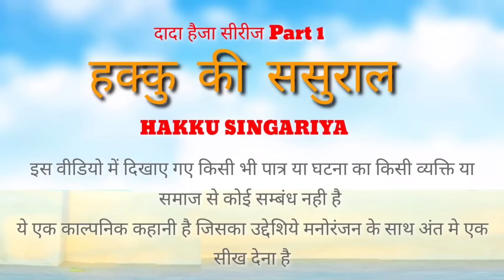Full Moovi Hakku Ki Bahu Or Dada Heja Part @HAKKUSINGARIYA Vlog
Full Moovi Hakku Ki Bahu Or Dada Heja Part ‎@HAKKU SINGARIYA  Vlog

हक्कु की बहु ने खूंटा गाड़ दियो रास्ते ‎@HAKKU SINGARIYA  Vlog

हक्कु की बहु को सून्ट ‎@HAKKU SINGARIYA  Vlog

Full Moovi Bahu Ke Gulam Or Hakku Ki Bahu ‎@HAKKU SINGARIYA  Vlog

                                                                धन्यवाद ।

About this Video - This is a comedy video that you can watch with family. Its purpose is to spread social awareness, it gives a lesson in the end with entertainment.

Artist :- Hakku Singariya , Sokin Singariya ,Sageer Tediya , Safiq Singariya , Preeti Queen Delhi
Singer :-
Story  :-  हक्कु सिंगारिया
Lyrics :-
Daylog :-  Singariya
Camera  :-  Sadik Singariya
Edit By :- Hakku
Ricording :-
Special Thanks :-  All frnds